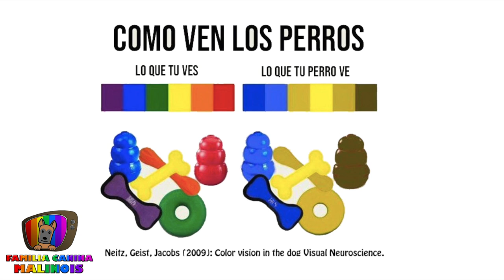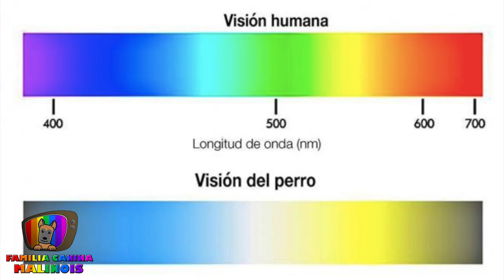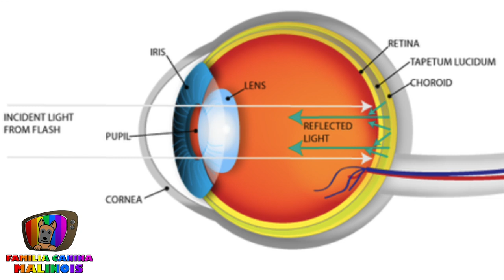10 DATOS CURIOSOS de los PERROS que NO SABÍAS | Familia Canina Malinois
¡Hola familia!. Hoy os traemos una nueva sección: 10 DATOS CURIOSOS de los PERROS que NO SABÍAS.

Esperamos que os guste y aprendáis mucho. No te olvides de ¡compartir! y de pinchar sobre la campanilla para que no te pierdas ningún vídeo nuevo. ¡Hasta la próxima! :)

🔎 ¿QUIÉN SOY?